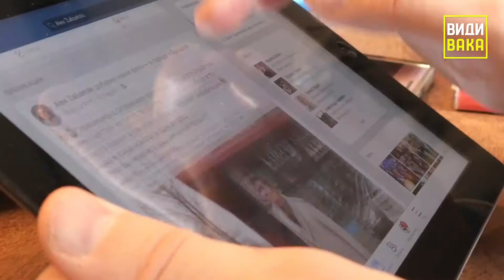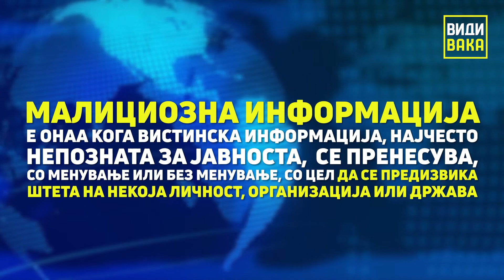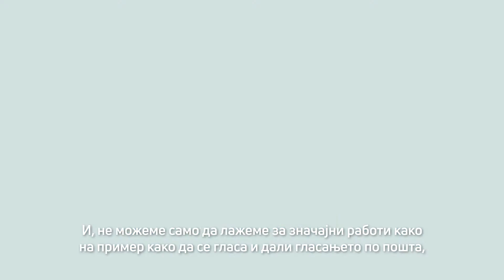Дезинформации-моќно оружје во време на изборна битка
Дел од политичкото оружје за време на избори се дезинформациите и малициозните информации. Целта е да се поткопа довербата во институциите и во политичарите кои претендираат да ја претставуваат волјата на народот